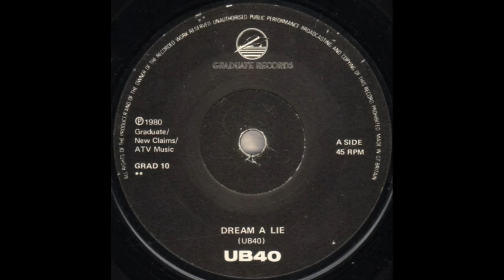Dream A Lie (Single Version) - UB40